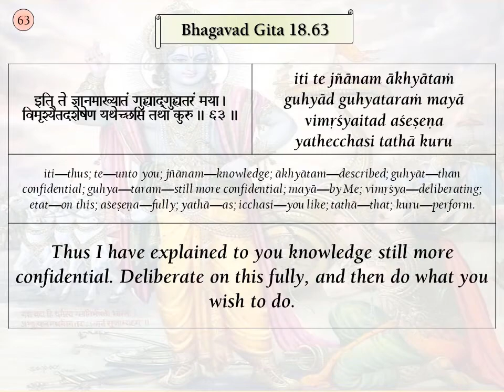Srimad Bhagavad Gita Verses, BG 18.63